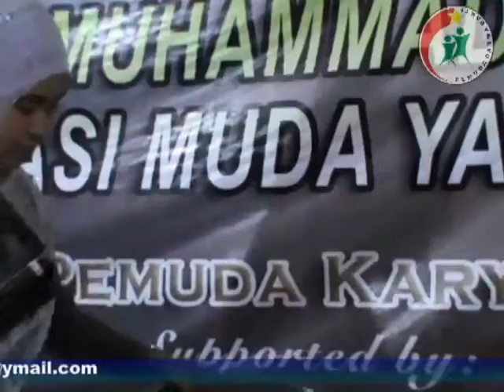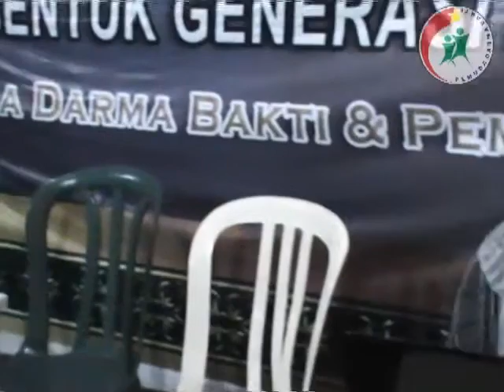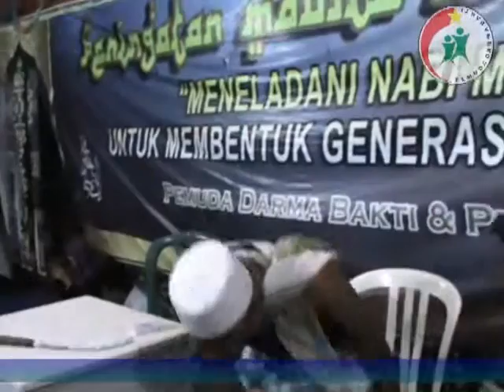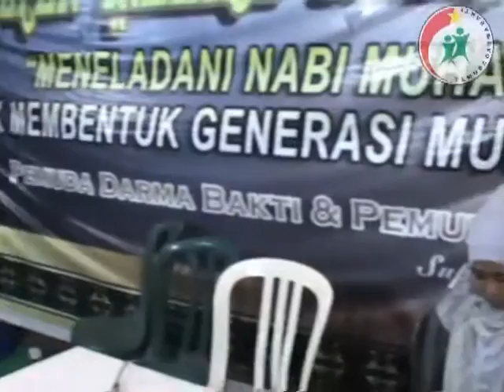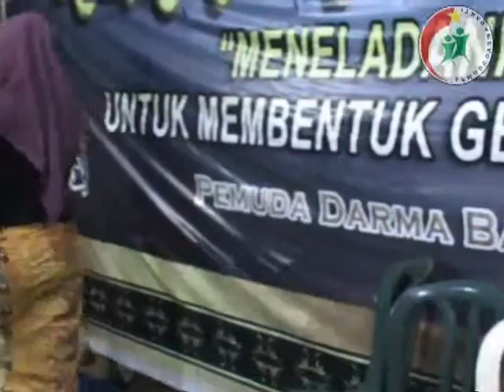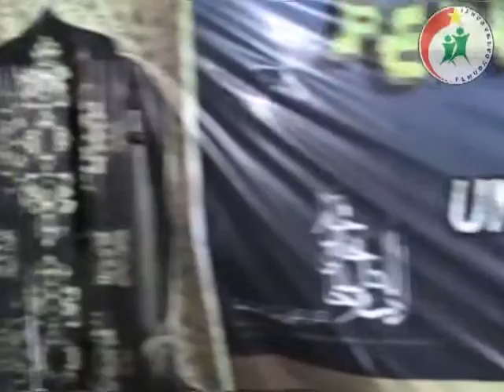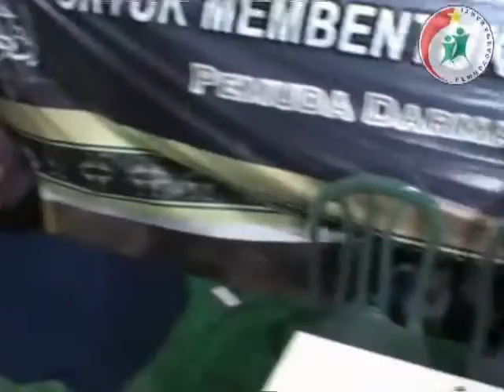drama haji udin